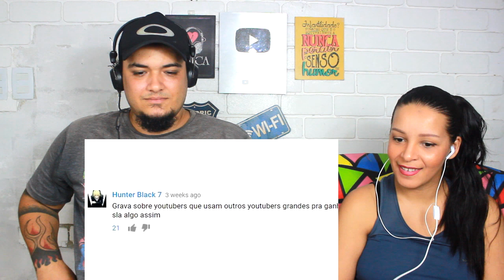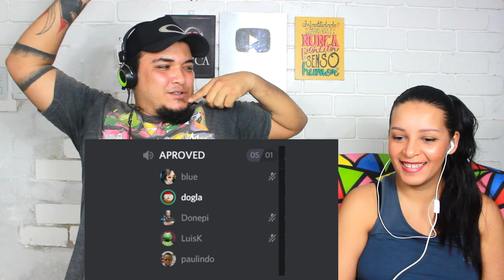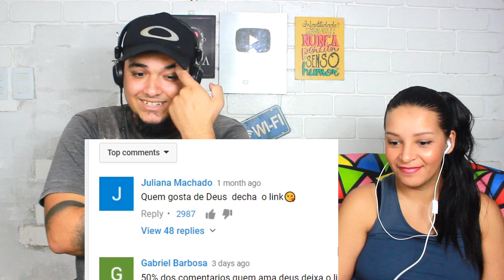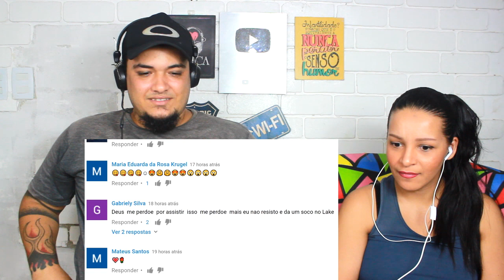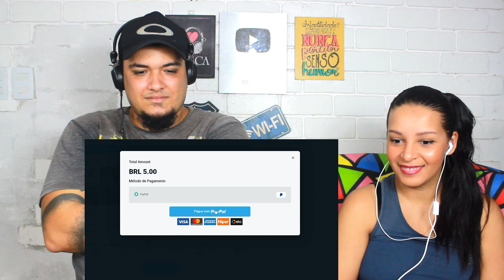REAGINDO A PIORES IDEIAS DE VIDEOS QUE ENCONTREI NO YOUTUBE! ( Douglassola )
OOláááá pessoas, hoje trouxemos o vídeo  PIORES IDEIAS DE VIDEOS QUE ENCONTREI NO YOUTUBE! (  Douglassola )
Espero que gostem eeee divirtam-se